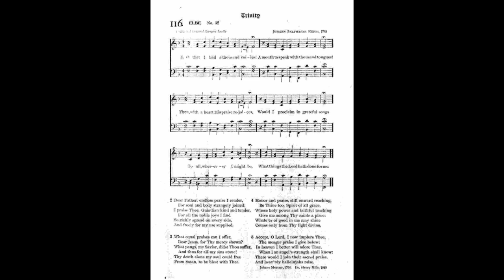O That I Had a Thousand Voices (O dass ich tausend Zungen haette)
Text by: Johann Mentzer 1704
Translated by: Henry Mills 1845
Tune: O dass ich tausend Zungen haette by: Johann Balthasar Konig 1738
Trinity Hymnal #11

1 O that I had a thousand voices!
A mouth to speak with thousand tongues!
Then, with a heart His praise rejoices,
Would I proclaim in grateful songs
To all, wherever I might be,
What things the Lord hath done for me.

2 Dear Father, endless praise I render,
For soul and body strangely joined;
I praise Thee, Guardian kind and tender,
For all the noble joys I find
So richly spread on every side,
And freely for my use supplied.

3 What equal praises can I offer,
Dear Jesus, for Thy mercy shown?
What pangs, my Savior, didst Thou suffer,
And thus for all my sins atone!
Thy death alone my soul could free
From Satan, to be blest with Thee.

4 Honor and praise, still onward reaching,
Be Thine too, Spirit of all grace,
Whose holy power and faithful teaching
Give me among Thy saints a place:
Whate'er of good in me may shine
Comes only from Thy light divine.

5 Accept, O Lord, I now implore Thee,
The meager praise I give below:
In heaven I better will adore Thee,
When I an angel's strength shall know:
There would I join their sacred praise,
And heav'nly hallelujahs raise.